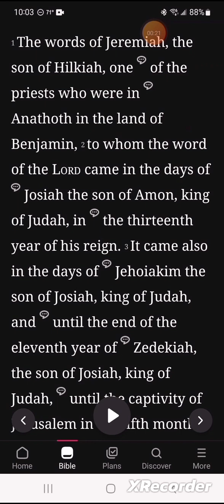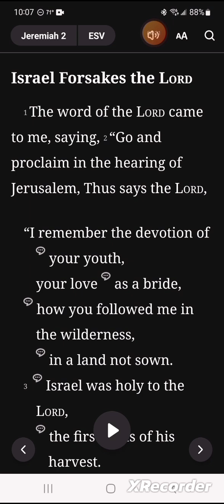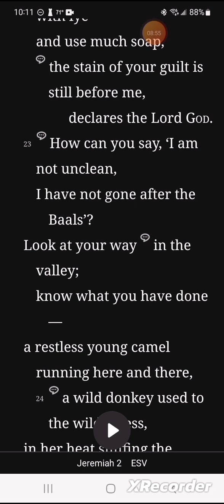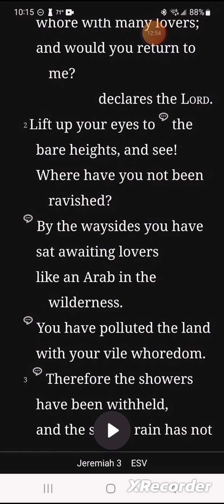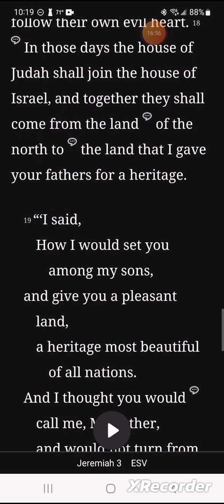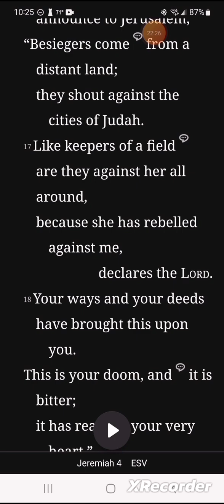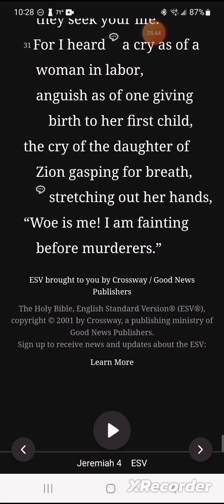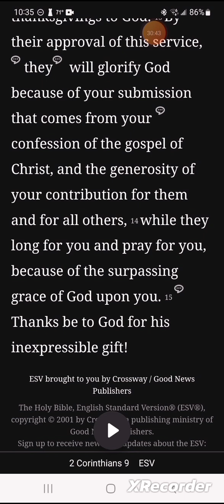Day 193: Jeremiah 1-4, Psalm 130 & 2 Corinthians 9